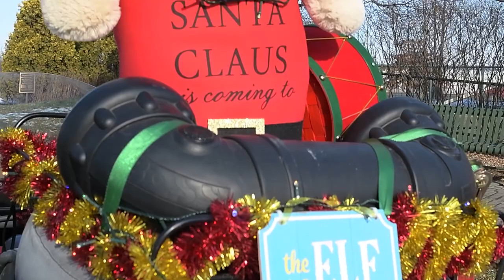Santa has a motorcycle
Santa celebration of Christmas on a motorcycle with his dog.
Bringing a smile to all.